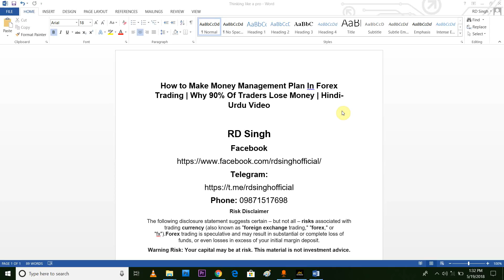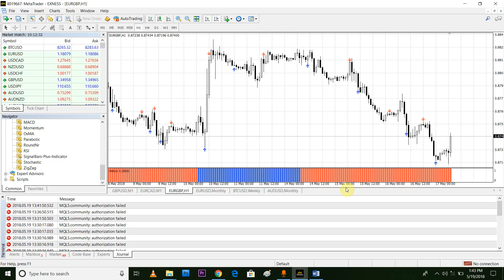How to Make Money Management Plan In Forex Trading | Why 90% Of Traders Lose Money Part 2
How to Make Money Management Plan In Forex Trading | Why 90% Of Traders Lose Money

Indian Broker
India's Leading Best Broker With Zero AMC Brokerage

Registration Link
Forex Brokers :

All brokers provide instant withdrawal  (hotforex)

Incoming Searches:
forex money management plan

best forex money management system

forex money management rules

forex money management techniques

money management in forex trading pdf

forex money management calculator

money management forex excel

forex money management strategies pdf